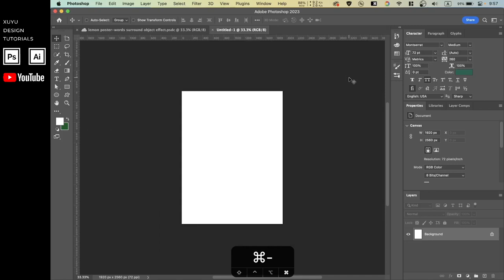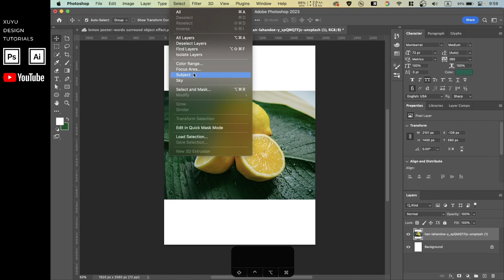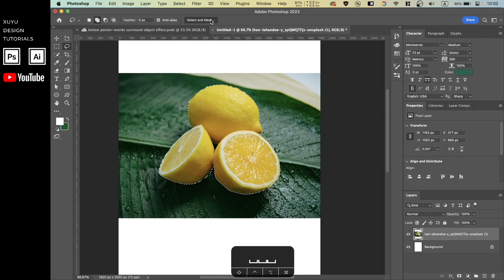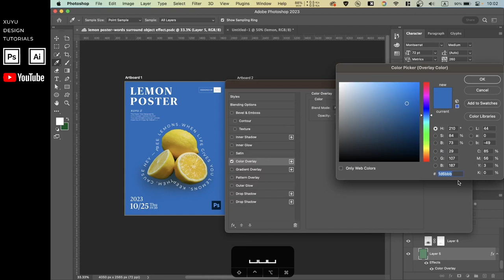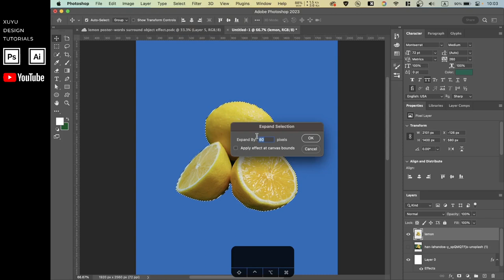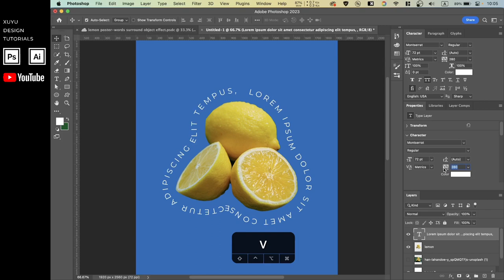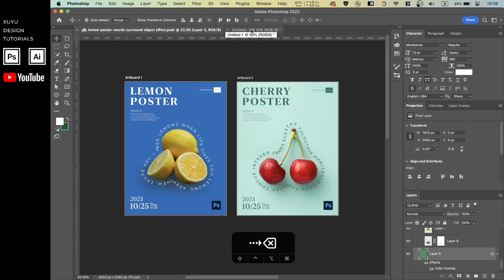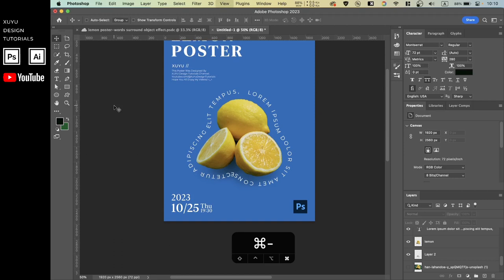How To Make Words Surround Object Effect With Adobe Photoshop | Photoshop Poster Design Tutorials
Adobe Photoshop Poster Design Tutorial: Make Words Surround Object Effect.

😀How To Make A Swirl With Neon Style Effect With Adobe Illustrator || XUYU Adobe Illustrator Tutorial